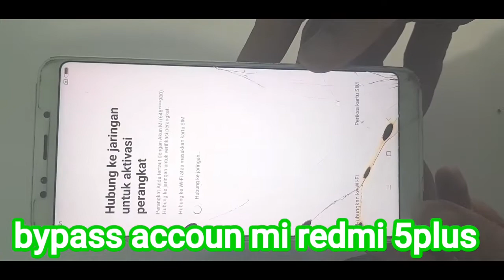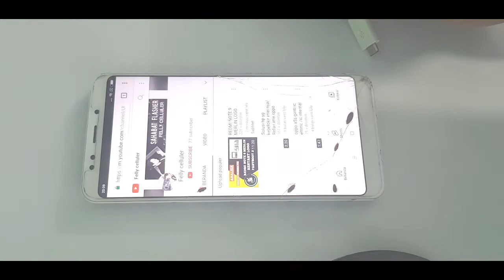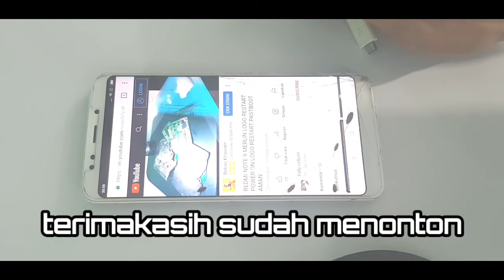Bypass Akun Mi Cloud xiomi redmi 5 plus vince pakai Unlock Tool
Bypass Akun Mi Cloud redmi 5 plus vince pakai unlock tool
Untuk kahus ini, emang sering terjadi pada Android semua merk xiaomi, jadi akun mi adalah untuk pengaman ponsel xioami agar tidak bisa di buka , kalau akun mi nya masih aktip, tapi ketika kita lupa sandi atau password dan email akun micloud contoh Xiaomi Redmi 5 Plus Vince maka akan meyusahkan kita
kunjungi juga wep felly celluler